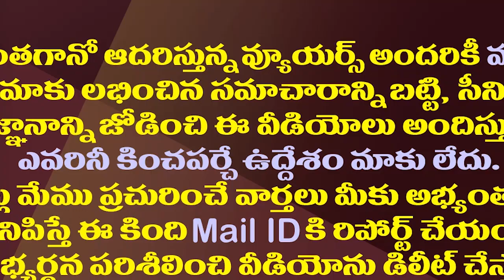మరోసారి తెరపైకి అమరావతి అంశం తాజాగా హైకోర్టు ఏం చెప్పిందంటే..! || Amaravathi Media